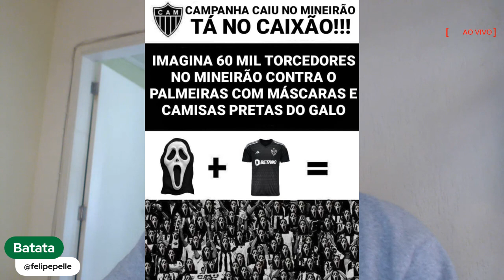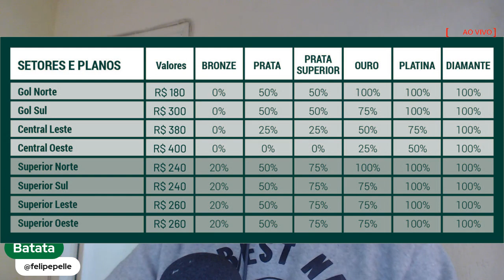TORCEDOR PROMETE ATERRORIZ4R O VERDÃO